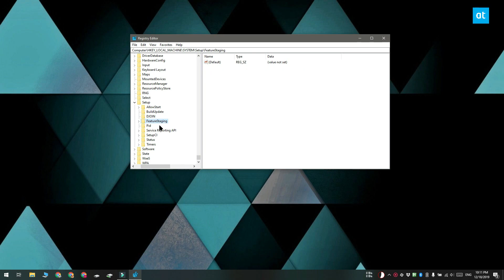How To Tell If Windows 10 Is A Fresh Install Or An Upgrade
Windows 10 was free for Windows 7 and Windows 8 users. For one year, Microsoft gave users the option to upgrade their old version of Windows to the newest one. The free offer was rescinded when Microsoft released the Anniversary Update.